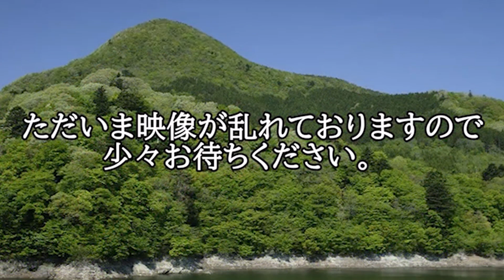ヨーロッパイエコオロギの繁殖を始めるわよ❤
一番有名な餌虫だケド
実は一番繁殖が難しいわよね❤
ワタシが一番苦手な餌虫でもあるわ❤

⬇️イロイロ販売中よ⬇️
ヤフオク
※冬期間は受注販売のみ※

悲しいくらいフォロワーがいないTwitter♡